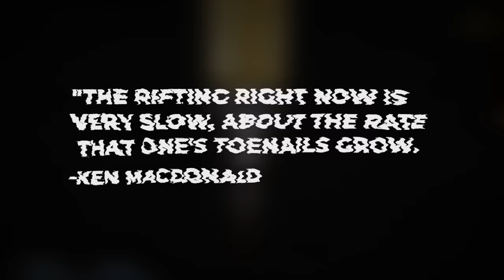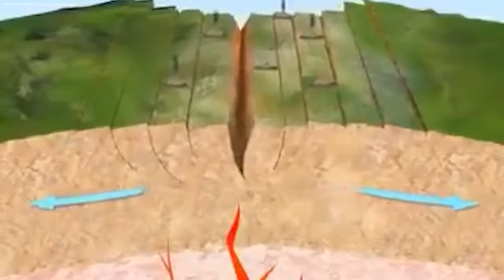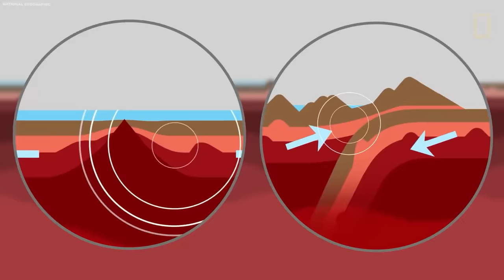Africa is Splitting into Two Continents and Most People Are Not Aware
Less than two decades ago, the ground began to split open in Africa, with fractures opening up across different countries, even splitting a man's house into two. Since then, it's been obvious that Africa is undergoing a continental rift. Such a rift occurs when a continent is set to break into two or more. When this happens, new continents, islands, and oceans will be formed, and our world will never be the same again.